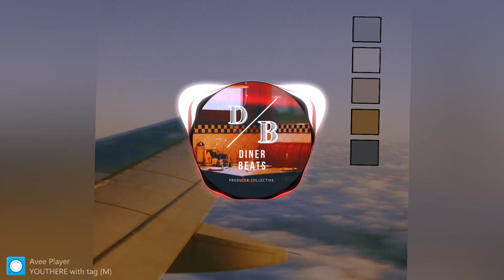YOUTHERE || A$AP Rocky X 21 Savage Type Beat || DINERBEATS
Track Name: YOUTHERE
BPM: 148
Key: E Major
Vibe: a reverse sample goes into a filtered drum break with a soul sample before jumping into the main call and response from the strings and horns over a rumbling bassline.  When the drums drop in, it’s a trap beat specifically crafted around the sample with horns, piano, blistering 808s, a sharp snare/clap stack, and a grandiose feel.
Sounds Like: A$AP Rocky, 21 Savage, Juicy J